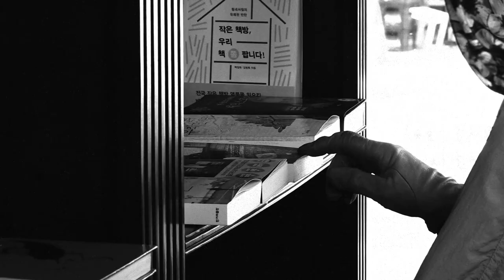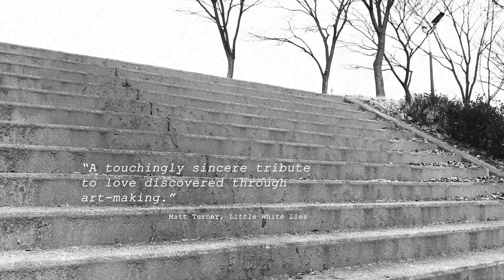The Novelist's Film - Official Trailer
Opens Oct 28 at Film at Lincoln Center, Nov 4 in select theaters.

Junhee (Lee Hyeyoung, last seen in Hong’s In Front of Your Face) is a novelist who's grown disenchanted with her own writing. On a trip to see an old friend, she runs into a film director who was set to adapt one of her novels before the project fell through. One chance encounter leads to another and soon she finds herself having lunch with Kilsoo (Kim Minhee), a well-known actress also questioning her role as an artist. It’s then that Junhee has an epiphany: she will make a film starring Kilsoo. It won’t be like other films. It will be the novelist’s film.

For his 27th feature, Hong holds a mirror up to his own artistic process and asks what exactly it is we’re looking for from a work of art. As his characters discuss their lives and work and the ways they intertwine, Hong sets down a sort of manifesto for his own inimitable oeuvre before exploding it (or perhaps fully realizing it) in a moving final flourish. With sparkling performances from Lee, Kim and an incredible cast of Hong regulars, The Novelist’s Film is a summation of Hong’s career-long artistic project, even as it signals bold new directions.